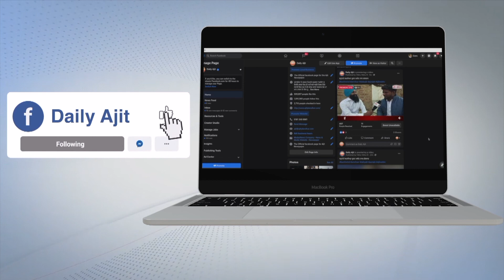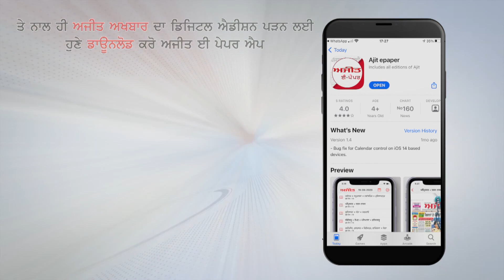ਨਹਿਰੀ ਪਾਣੀ ਦੀ ਮੰਗ ਨੂੰ ਲੈ ਕੇ ਦੋ ਜ਼ਿਲ੍ਹਿਆਂ ਦੇ ਕਿਸਾਨਾਂ ਵਲੋਂ ਪੰਨੀਵਾਲਾ ਫੱਤਾ ਵਿਖੇ ਲਗਾਇਆ ਧਰਨਾ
ਮੰਡੀ ਅਰਨੀਵਾਲਾ ਤੋਂ ਨਿਸ਼ਾਨ ਸਿੰਘ ਸੰਧੂ ਦੀ ਰਿਪੋਰਟ